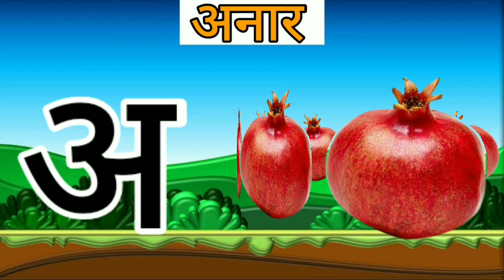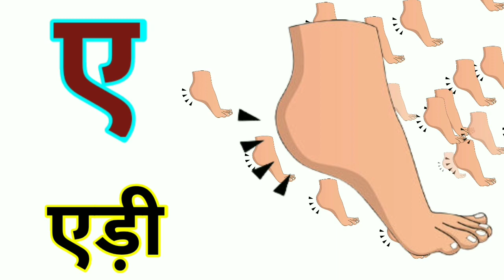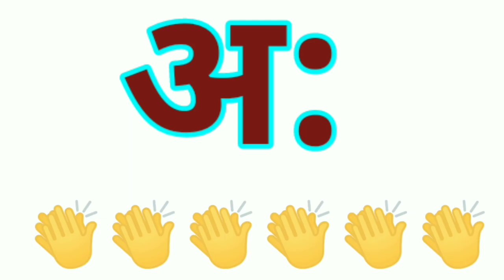ए से अनार, आ से आम, हिंदी वर्णमाला, अ आ इ ई, a se anar